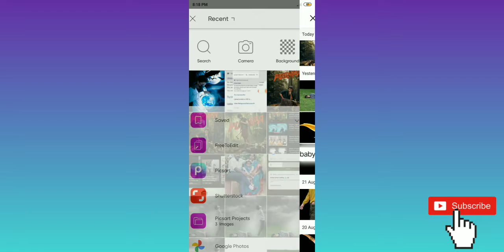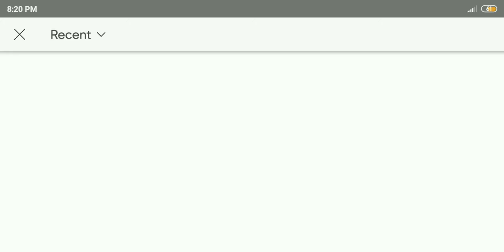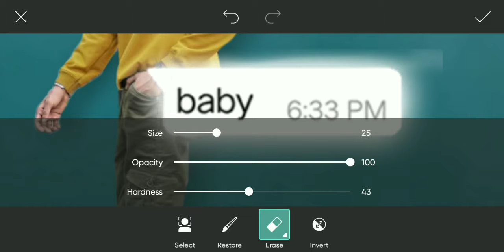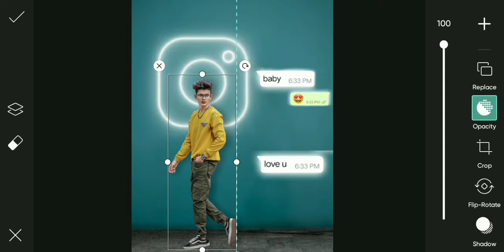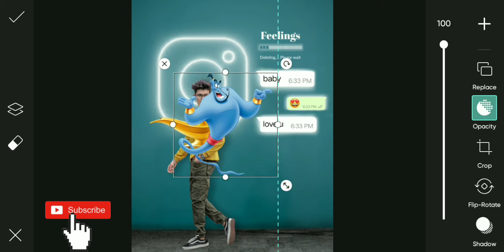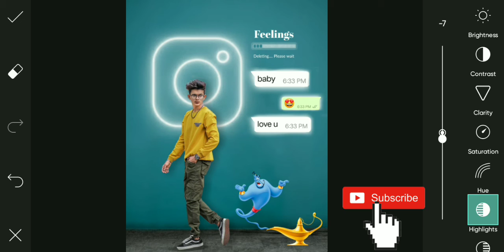Instagram creative dual photo editing tutorial // PicsArt editing new style -Jerin Editz 😍